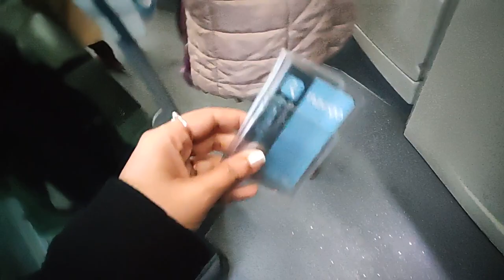A Friday night in Paris tasting Filipino food | Paris Vlogs | Parisian nights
My friend Jerald decided to treat us with a taste from Philippines and one Friday night, we visited the most famous Filipino restaurant in Paris, Bobi Filipino. The food was phenomenal, delicious and mouth watering.